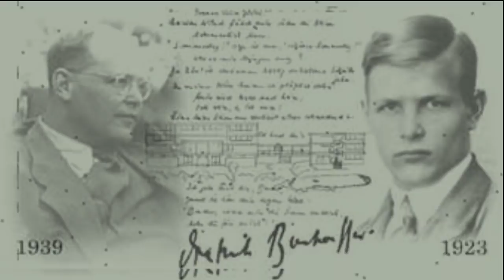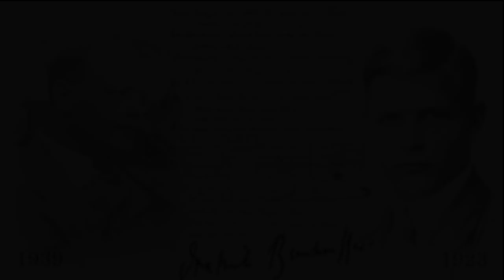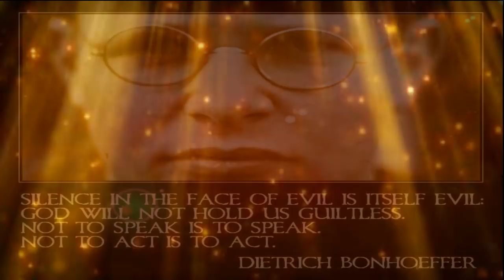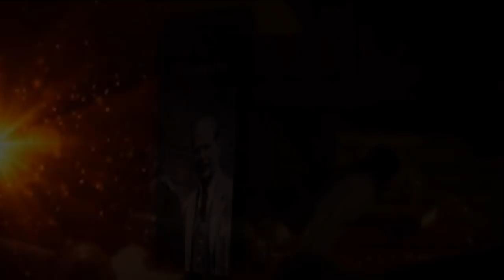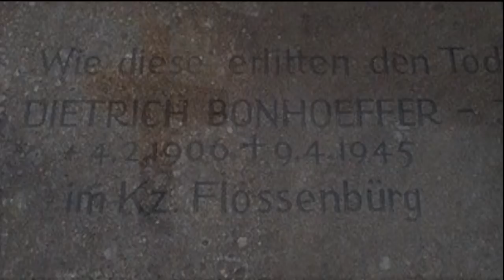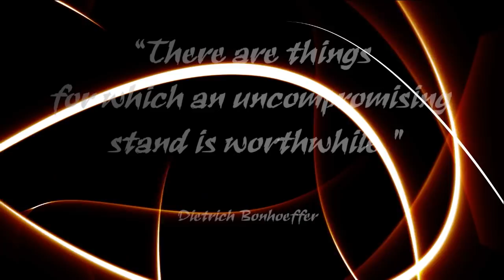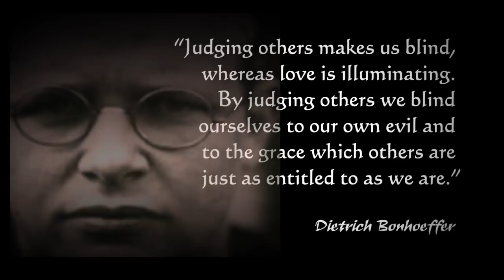Dietrich Bonhoeffer - Standing Against Adolf Hitler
(24 Minutes) Dietrich Bonhoeffer was a theologian, martyr, a spiritual writer, a musician, a pastor, and an author of poetry and fiction. The integrity of his Christian faith and life, and the international appeal of his writings, have received broad recognition and admiration, all of which has led to a consensus that he is one of the theologians of his time whose theological reflections might lead future generations of Christians into creating a new more spiritual and responsible millennium. Dietrich Bonhoeffer was a German theologian famous for his stand against Adolf Hitler and the Nazi party. His beliefs and convictions ultimately cost him his life in a Nazi concentration camp. Dietrich Bonhoeffer was one of the most famous theologians and martyrs of the 20th century.